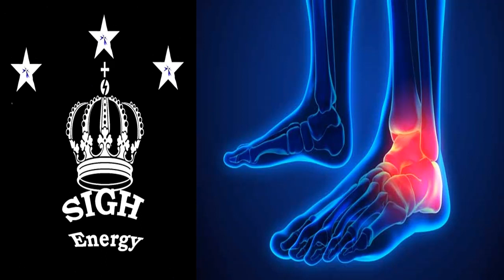Ankle healing EXTREMELY POWERFUL!!! (Energetically Programmed)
In anatomy, the joint between the leg and the foot of mammals, and generally of many tetrapod vertebrates, is called the ankle, tibio-tarsal. The ankle is a structure formed by the union of three bones: tibia, fibula and talus. We also know that there are numerous joints and only three have an important role in biomechanical function, which are: talocrural, subtalar and tibiofibular. It is subject to sprains, most often external ones due to plantar flexion and equinus foot.

This file is designed to promote the restructuring of damaged ankles in addition to strengthening the bones and joints of this region.

Relieves pain
Complete restructuring
Strengthens bones
Joints

We are available for requests. Feel free to request formulas in the comments section.